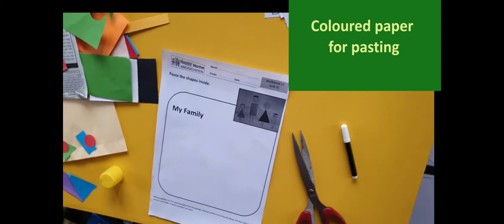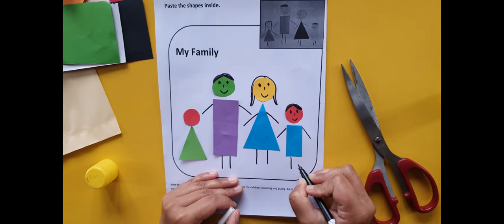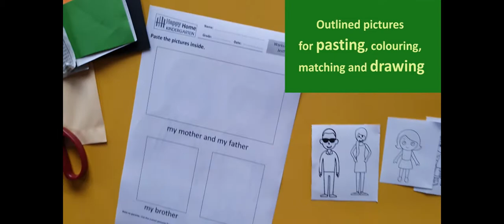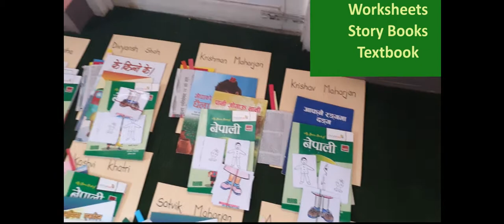Learning Materials for Kindergarten